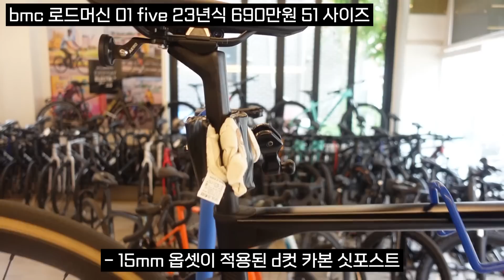[옥자네장터] 상태 A 급 중고 로드자전거 모두 모여라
안녕하세요
옥자네집 입니다.

1. 캐논데일 시냅스 2
- 22년식
- 51 사이즈
- 530만원

2. 캐논데일 슈퍼식스 에보 105 디스크
- 22년식
- 54 사이즈
- 250만원

3. 첼로 리로드 G7
- 22년식
- S 사이즈
- 190만원

4. BMC 로드머신 01 FIVE
- 23년식
- 51사이즈
- 690만원

5. 트렉 마돈 9.0
- 18년식
- 50 사이즈
- 400만원